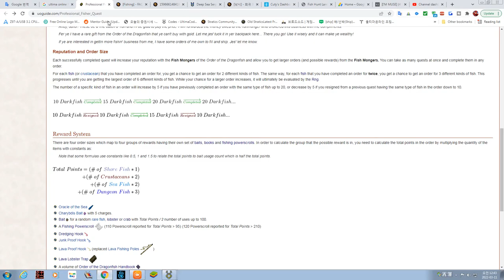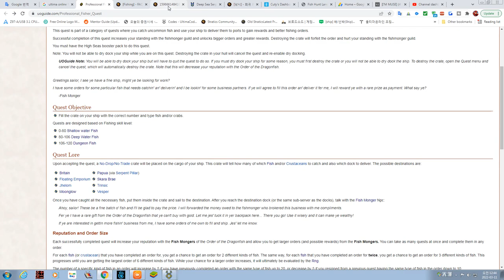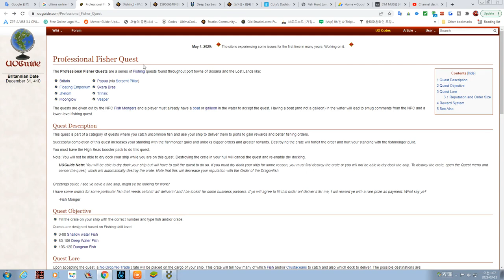Ultima Online#2 - Professional BountyHunter Quest , Pirate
Ruined Ship Plans is one of the possible rewards for completing the Professional Bountyhunter Quest by capturing the Pirate alive. A Deed for an Orc Ship can be ontained by combining all 8 parts.

Ultima Online is a fantasy massively multiplayer online role-playing game released on September 24, 1997 by Origin Systems. Set in the Ultima universe, it is known for its extensive player versus player combat system

Ultima Online continued the tradition of previous Ultima games in many ways, but due to advancing technology and the simple fact that it was Origin's first persistent online game, many new game mechanics appeared. Partially designed as a social and economic experiment, the game had to account for widespread player interaction as well as deal with the tradition of players feeling as if they were the center of attention, as had been the case in single-player games

Ultima Online began with a single world, with specific expansion packs adding additional territory and new worlds. The second world was the "Lost Lands", with additional land, dungeons, creatures, and terrain. The third was Trammel. This led the developers to distinguish the original world by making the environment more grim, and naming it "Felucca". The two kinds of servers were "normal" servers with both Trammel (consensual PVP) and Felucca (non-consensual PVP) ruleset and "siege" servers with non-consensual PVP and no item insurance. Siege servers support one character slot on an account, limits to ways of traveling and other limits

Free-to-play model
In 2018 the traditional free fourteen-day trial was replaced with "Endless Journey"

♥Hey , Guy

♥Follow me on :

 Tumbr(@muse219)
 Flicker(@muse219)